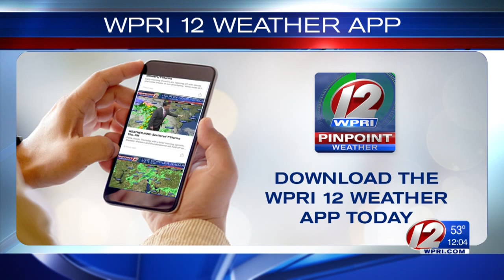Scituate Art Festival Setting Up Despite Storm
The worst of the storm is expected on Thursday before it winds down Friday into Saturday.